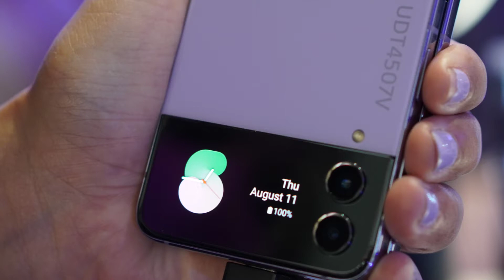Conoce la nueva generación plegable de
@samsungmexico me invitó a conocer los nuevos smartphones plegables que ha lanzado al mercado